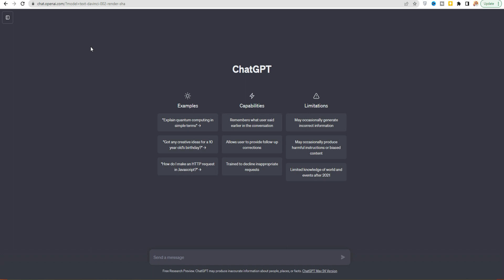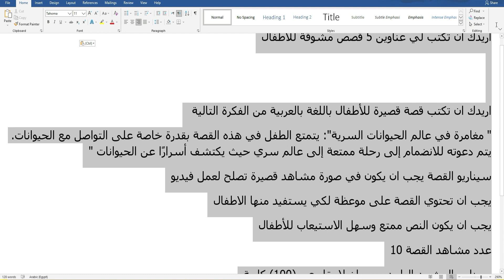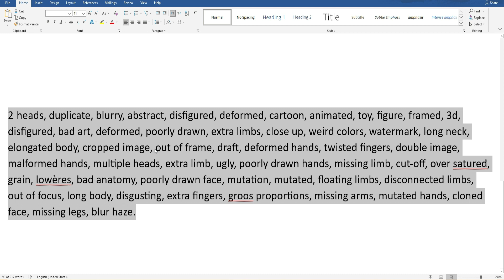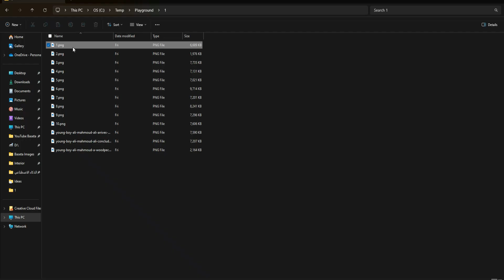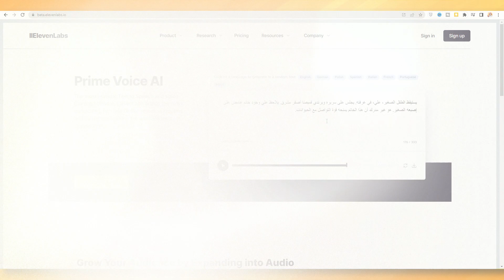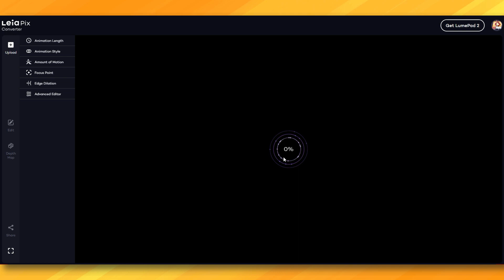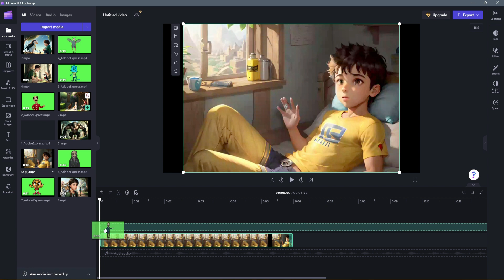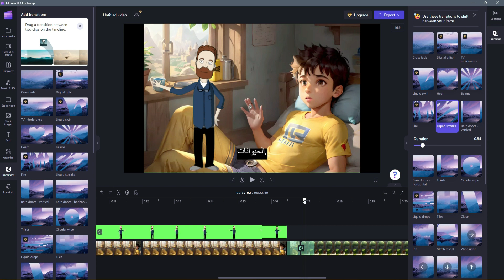انشاء قناة قصص رسوم متحركة للأطفال بالذكاء الاصطناعي - كيفية إنشاء محتوى يوتيوب بدون ظهور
تعلم كيفية إنشاء قناة قصص رسوم متحركة للأطفال باستخدام الذكاء الاصطناعي وبدون الحاجة للظهور أمام الكاميرا! في هذا الفيديو، سنقدم لك طريقة مبتكرة لاستخدام تقنيات الذكاء الاصطناعي لإنتاج محتوى شيق وجذاب للأطفال. انضم إلينا واكتشف الأدوات والموارد المتاحة لإطلاق قناتك الناجحة على يوتيوب. 😃🚀
بعد مشاهدة هذا الفيديو سوف يكون عندك المعلومات الكافية للبدء في صنع محتوى بدون ظهورعلى اليوتيوب و الربح من اليوتيوب بدون الظهور بنفسك
الفيديو مقسم الى 6 اجزاء
1- كتابة سكريبت الفيديو
2- تصميم الصور للقصة بالذكاء الاصطناعى
3- انشاء التعليق الصوتي للفيديو
4- انشاء الشخصية الكرتونية بالذكاء الاصطناعي
5- اضافة بعد ثلاثى الابعاد للصور فى القصة
6- مونتاج الفيديو النهائى

مواقع و ادوات تم ذكرها فى الفيديو
شات جى بى تى لكتابة فكرة و سيناريو القصة

موقع Animation for YouTube لعمل فيديو شخصيات كرتون متحركة

Chatgpt prompt
1. اريدك ان تكتب لي عناوين 5 قصص مشوقة للأطفال

2.اريدك ان تكتب قصة قصيرة للأطفال باللغة بالعربية من الفكرة التالية
" المغامرة العجيبة في الفضاء الخارجي": تحكي هذه القصة قصة طفل يسافر عبر الفضاء الخارجي بمركبة فضائية سحرية. يزور الكواكب المختلفة ويتعرف على كائنات فضائية غريبة ويواجه تحديات شيقة أثناء مغامرته."
سيناريو القصة يجب ان يكون في صورة مشاهد قصيرة تصلح لعمل فيديو
يجب ان تحتوي القصة على موعظة لكي يستفيد منها الاطفال
يجب ان يكون النص ممتع وسهل الاستيعاب للأطفال
عدد مشاهد القصة 10
سيناريو المشهد الواحد يجب ان لا يقل عن (100) كلمة
وبعد كل مشهد اكتب لي prompt مفصل يصف كل مشهد بدقة باللغة الانجليزية لكي استخدمه في تصميم صور بالذكاء الاصطناعي سوف يتم استخدام هذه الاوامر على موقع   midjourny لتصميم الصور بالذكاء الاصطناعي